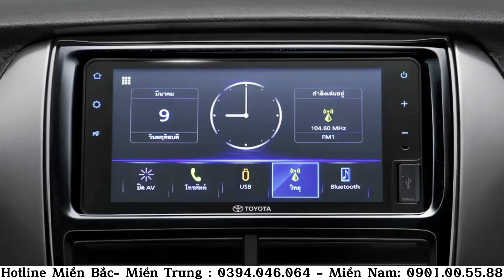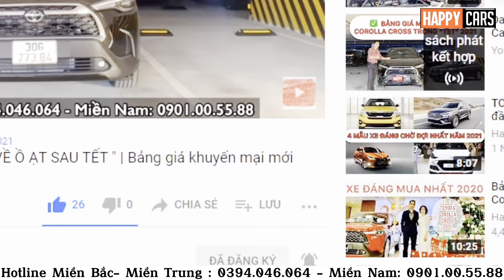✅ Toyota Vios 1.5E CVT 2023 Form mới| Phiên bản đáng mua nhất| Tiết kiệm 50 triệu| Ăn đứt accent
Hotline Miền Bắc- Miền Trung : 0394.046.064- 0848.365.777 - Miền Nam: 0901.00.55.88